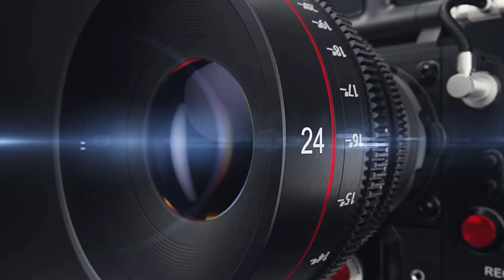New Rajasthani Song_जानु यादा थारी आवे-Banjara King Mukesh Banjara__Rajasthani 2021 Love Song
👉 हमारे चैनल ~ SINGER MUKESH BANJARA OFFICIAL~ पर आपका स्वागत हैं.

गाना~जानु यादा थारी आवे
 सिंगर~मुकेश बन्जारा
सहयोग~पारस बन्जारा
एडिटिंग~विष्णु बंजारा (चोमू)
रिकॉर्डिंग~देव स्टूडियो इन्दरगढ़
निर्माता-निर्देशक~मुकेश बन्जारा (इन्दरगढ़)

🙏🙏 बिना अनुमति के हमारे गाने अपने यूट्यूब चैनल पर अपलोड नाq करें अन्यथा आपका चैनल ब्लॉक कर दिया जाएगा 🙏🙏

🙏🙏 हमारे गाने सुनने के लिए आपका धन्यवाद🙏🙏